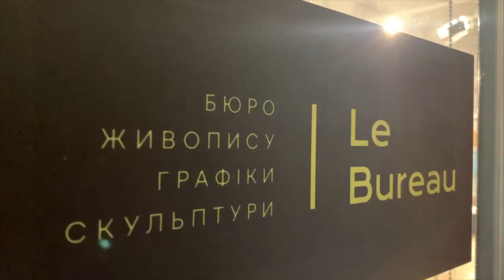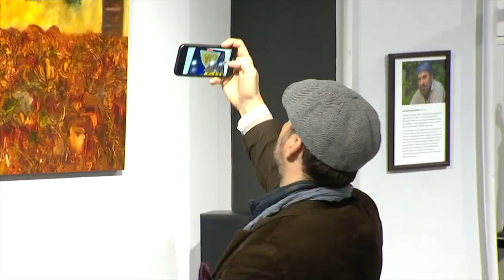Vladimir Marin CEO of ARTAREA Contemporary Digital Art Space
Vladimir Marin CEO, Executive, and Art Director of ARTAREA Contemporary Digital Art Space introduce some digital expositions such as "Symbolism of Love" an amazing immersive show created by famous pictures of Gustav Klimt and Pierre-Auguste Renoir.